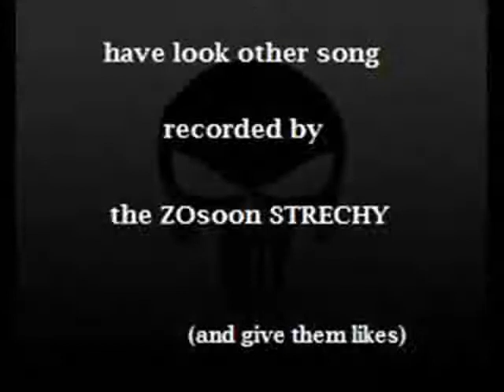DR.EVENATOR - SUPER METAL SONG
ZEMIAKOVE PLACKY-POTATOES PLACKEJSN
metal,continue to be...